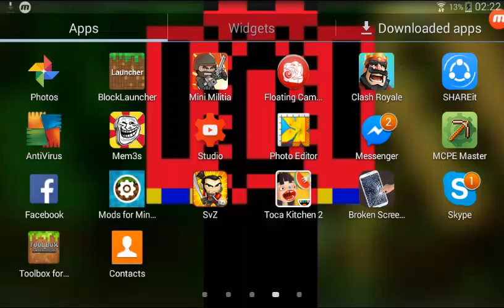Mini Miltia:Ep.5,Sad Moment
Click if you miss a video-

PEACE OUT